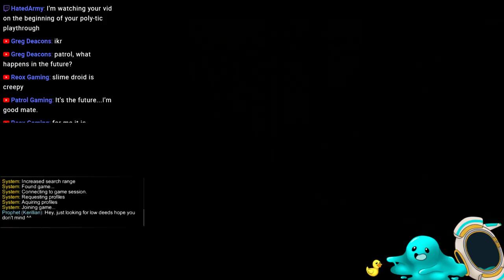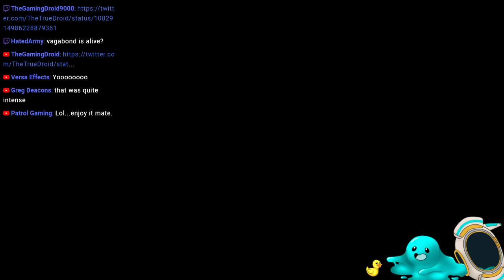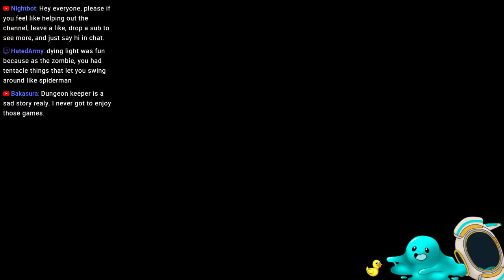Vermintide 2 - rattus rattus splattus splattus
CHAT RULES
1. Please be respectful and avoid arguments
2. Do not spam chat, with emotes, caps or emojis
3. no self advertising
4. listen to and respect the mods, do not antagonise the mods, they are allowed to ban
5. please do not demand specific ingame actions
6. Try to keep off topic conversations short.

Restream.io used for restreaming.
Streamlabs for sub announcements